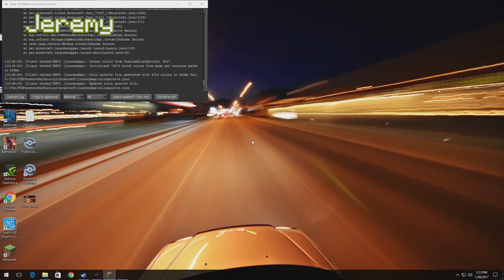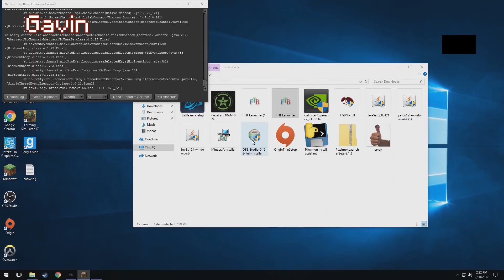Edited AH - Sky Factory, Part 1 | Let's Play Minecraft #247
Thanks everyone for your patience when it comes to the delays on getting this done; as you can probably imagine, it was a lot of editing. For that reason, I also want to warn that there's a higher chance than usual that I've missed something simply due to how close everyone is on the tree and tiny platform; I tried to get everything and have freeze-framed through the video more than once, but it's still possible there's something that got through. If so, please let me know as soon as possible and I'll get it fixed.

Otherwise, I hope y'all enjoy Sky Factory, Part 1!